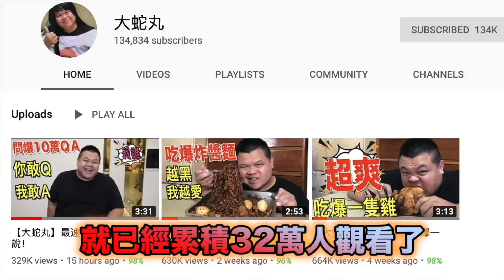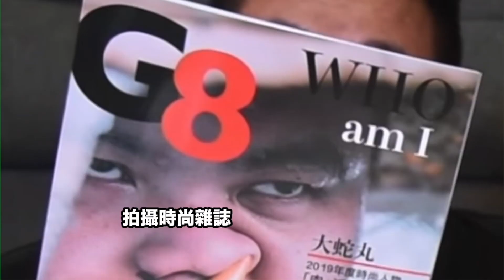台灣Youtuber勇者之王 最速10萬訂閱傳說 超狂的狠愛演【大蛇丸】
歡迎大家加入小林的line群組 小林聊羽球 聊生活 我會每天分享一些有趣實用的影片在這裡給大家喔

其他有趣影片：
【Joeman靠開箱郭董郭台銘豪宅上發燒？】Joeman開箱郭董豪宅影片沒告訴你的事 小林時事議題
IG眨眼遊戲 遊戲玩法大公開 眨眼遊戲達人破關超乎你想像 IG flying face 【每日新聞Everyday News】
復仇者聯盟4終局之戰 Google搜尋薩諾斯 竟然有意想不到的結果？無劇透
一位中年大叔對過年春節賭博的看法 聽了讓我大笑 實在太好笑了【每日新聞Everyday News】【小林生活日記】【小林邊走邊聊脫口秀 talk show and walk show】
美國英文老師怎麼看台灣學測英文 做完才發現是N年前的學測英文考古題   悲劇了 美國英文老師分享背單字的方法 使用Cambly做學測英文考題【每日新聞Everyday News】【小林每日英文小教室】
過年春節必備年糕 古早味柴燒年糕製作大公開 超珍貴稀有畫面曝光【每日新聞Everyday News】【小林生活日記】【好吃美食 美食開箱】
過年零食7倍大真魷味開箱試吃! 值不值得買 2分鐘告訴你【每日新聞Everyday News】【小林生活日記】【好吃美食 美食開箱】
給準備指考或學測學生的一句話 為什麼認真讀書這麼重要？【每日新聞Everyday News】【小林生活日記】【激勵人心的影片故事】
一個平凡人的十年挑戰 千萬不要看第6張照片 會被嚇到 我的10年挑戰 A commoner’s 10 year challenge this 10 years challenge is amazing
【每日新聞Everyday News】【hito最夯時事議題】丁小雨日本留學台灣高中生
七分鐘看一週世界時事 英國到底脫歐了沒?川普為了蓋美墨邊境牆壁不惜關閉政府?川普對台灣新政再度讓中國跳腳?7分鐘看1週世界時事【每日新聞Everyday News】【hito最夯時事議題】
老爸說他想學電腦的動機竟然是因為想看免費X片？【每日新聞Everyday News】【小林的邊走邊聊脫口秀 talk show and walk show】
到台北後才發現自己是個鄉巴佬【每日新聞Everyday News】【小林生活日記 日常vlog 日常生活 生活日常】

有趣的相關影片：
挑戰連續100天不喝飲料只喝水 我喝了紅豆湯 挑戰即將失敗？ 挑戰第30天 Challenge Day 30【每日新聞Everyday News】【挑戰連續100天不喝飲料只喝水】
挑戰連續100天不喝飲料只喝水 媽媽生日 我竟然喝了飲料？ 挑戰第10天 Challenge Day 10【每日新聞Everyday News】【挑戰連續100天不喝飲料只喝水】
2018年10大最賺錢youtuber 賺最多錢的竟然是一位7歲小男孩 光1年就賺了2200萬美金將近6.6億台幣！【每日新聞Everyday News】【2018倒數日記】
想當YouTuber 記住這件事情絕對不能做【經營YouTube的實用技巧】【每日新聞Everyday News】
羽球英文篇第2集 羽球鷹眼挑戰怎麼說？看懂小戴戴資穎羽球比賽的英文專用術語 一起學英文為小戴戴資穎加油吧【每日新聞Everyday News】【小林的每日英文小教室】
小林的每日英文小教室 羽球英文篇第1集 看懂小戴戴資穎羽球比賽的英文專用術語 一起學英文為小戴戴資穎加油吧
5分鐘快速認識戴資穎 23個你不知道的有關小戴戴資穎的小秘密 1次告訴你
台灣Youtuber界的新霸主 你一定不知道他是誰 光靠Youtube點閱 1個月賺到的錢讓你目瞪口呆 DE JuN介紹